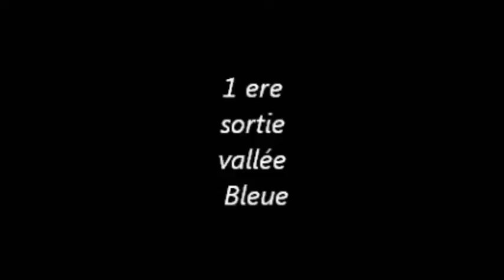KAWASAKI sxr 800 flo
entrainement bouee Jetcross